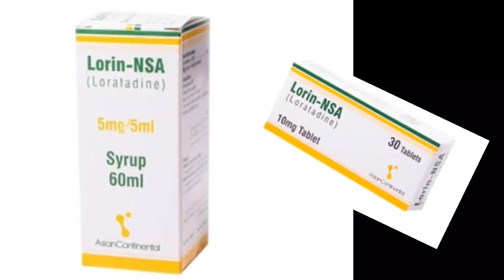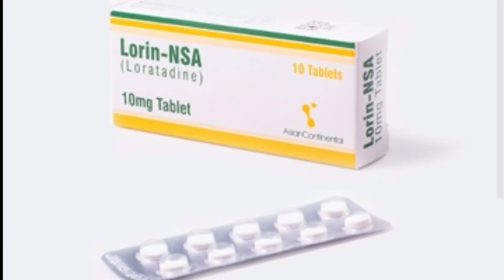Anti Allergic Tablets for all Types of Allergy | Lorin NSA (Loratadin)Tab SYP uses in Urdu Hindi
Lorin NSA SYP and tablet har qisam ilargy k liya ap istamal karskthy ha.
ilargy k lya acha tablet SYP ha.
and price bi kam ha.

Lorin NSA SYP tablet uses in Urdu Hindi

Anti Allergic Tablets for all Types of Allergy |skin Illergi treatment in loratadin Lorin NSA tablet SYP.